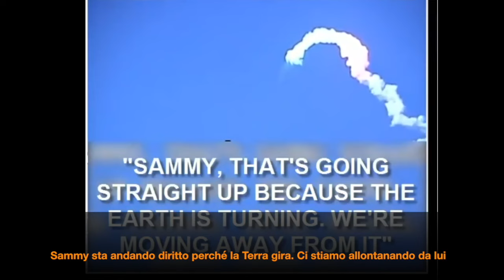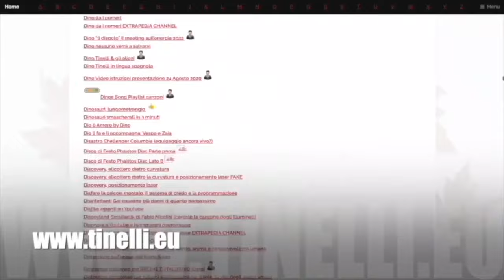L’inganno dei razzi NASA - Falsificano lo spazio da 65 anni